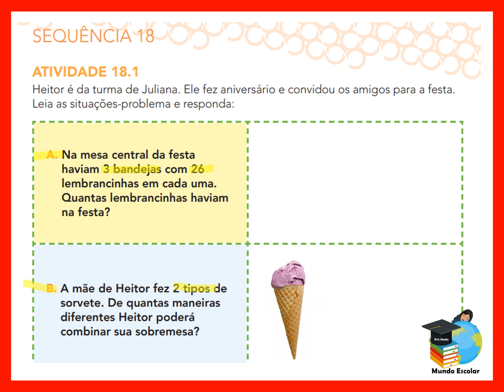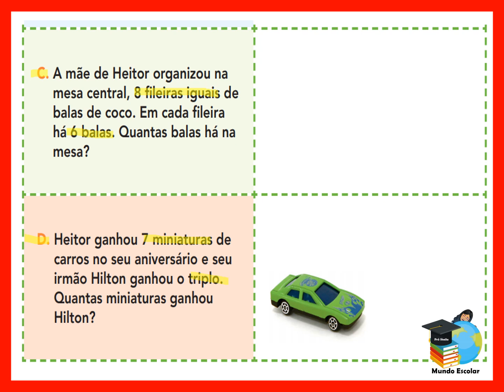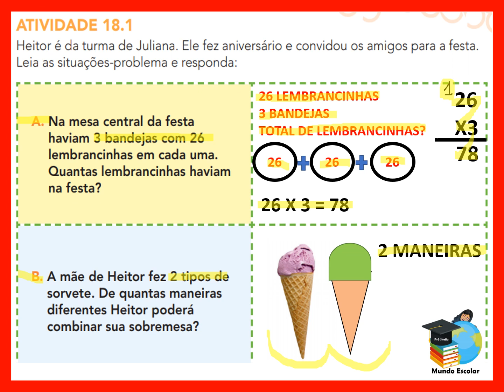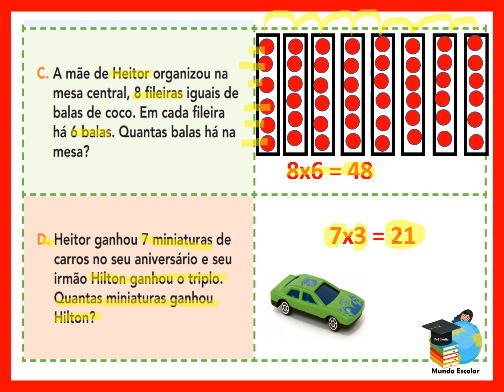EMAI 3º ANO - ATIVIDADE 18.1 (SEQUÊNCIA 18 ) VOLUME 2